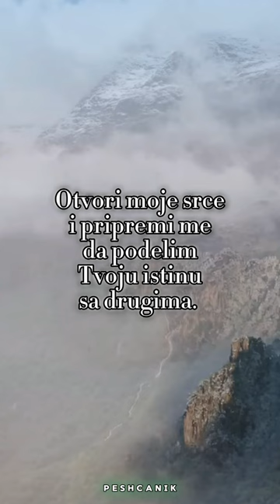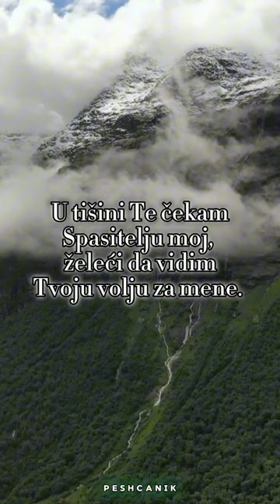Molitva - Pavle Stojanović